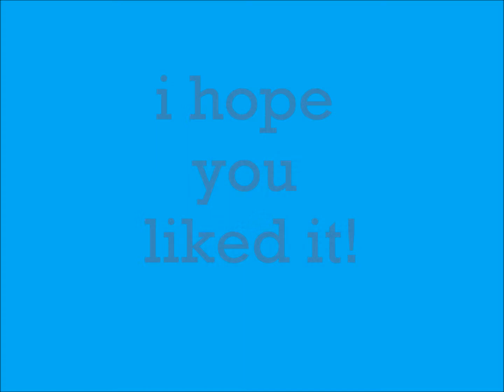Brogan's movie of Claire and Harvey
Sorry it has no music and i hope you like it xxx :)